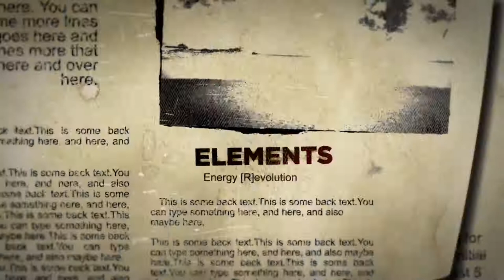Enium Brand Video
This is a video for a regional capital group, Enium Capital. Enium provides financing solutions in the solar industry (and soon to be wind and hydro). The idea for this video was to utilize motion-graphics and 3D animation to communicate the new name of Enium Capital and show how different elements come together to create "Enium" (with a double meaning of how Enium actually finances the elements of solar, wind and water).

ABOUT THIS PROJECT: This project was edited on a Mac Pro utilizing Cinema 4D. Adobe After Effects and Adobe Premier.

CLIENT: Enium Capital Group
AGENCY: Fusion 360 Studios
DISTRIBUTION: TV + Internet
Written, Directed and Produced by Todd Noall, Fusion 360 Studios: fusion360agency.com